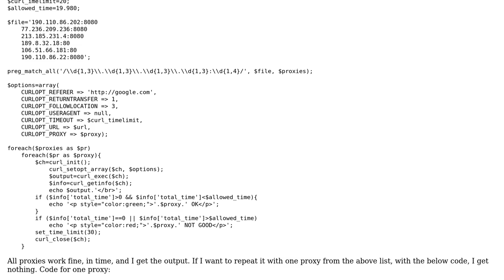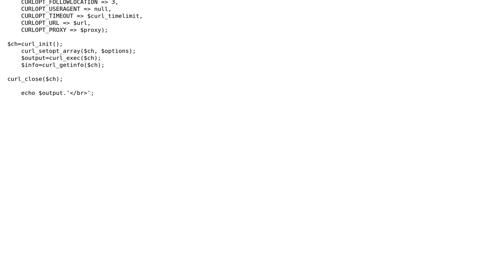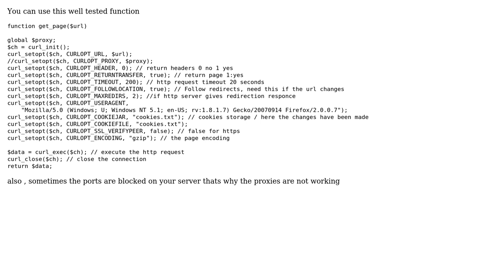Curl and proxies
With thanks & praise to God, and with thanks to the many people who have made this project possible! | Content (except music & images) licensed under CC BY-SA | Music | Images & others | With thanks to user Sesertin Mario user hammad1238 and the Stack Exchange Network Trademarks are property of their respective owners. You are responsible for your own actions.